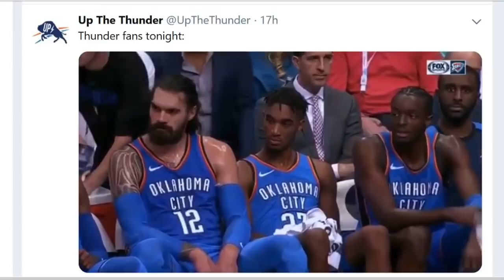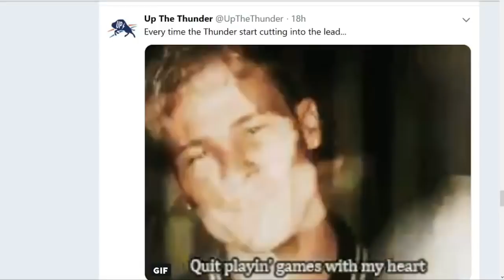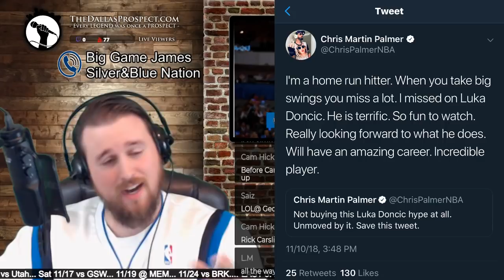Dallas Mavs vs Oklahoma City Thunder: Behind Enemy Lines + Mavs Stock Report Demos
***Segment from Sunday's Mavs Fastbreak***

Testing out a pair of new segments, albeit unpolished, DDP looks at some of the OKC Thunder media's reaction to the team's 111-96 loss to the Mavs Saturday night at the AAC and breaks down the stock reports on Dallas' roster.

//LINKS//

//BIO//